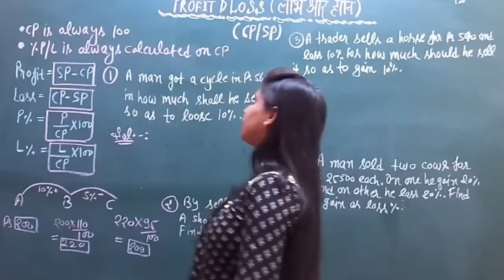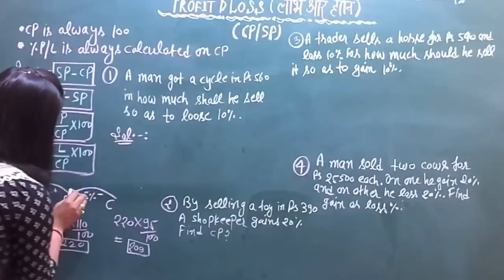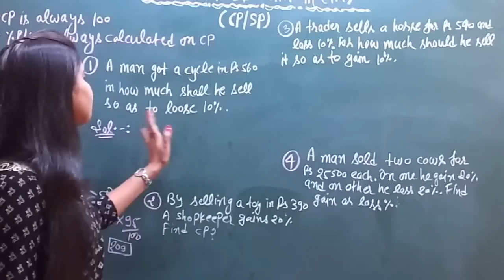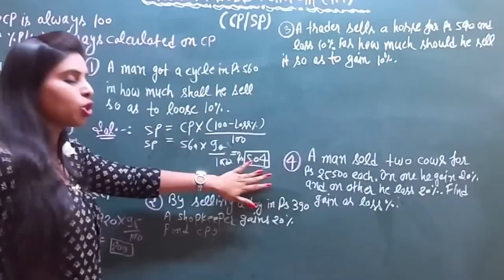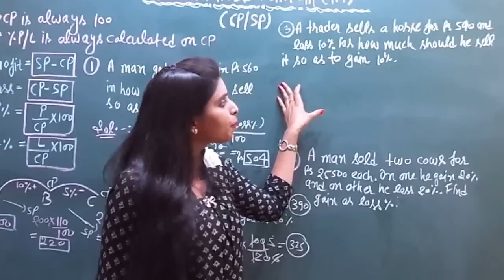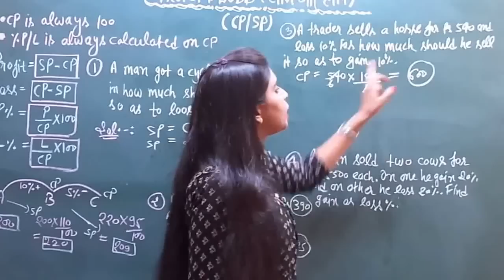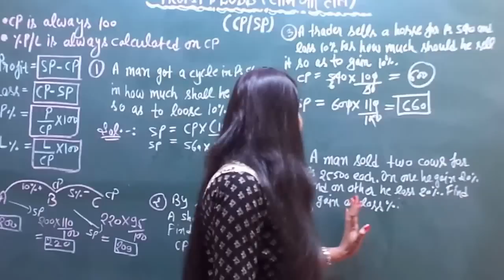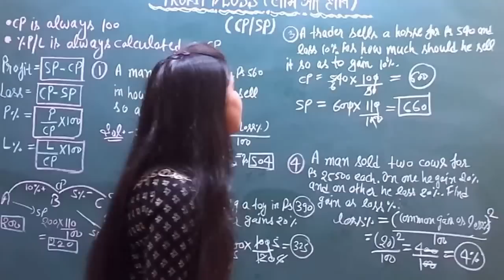Math-10- How to solve Profit & Loss problems (लाभ और हानि)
In this video , we are discussing shortcut method to solve Profit and loss problems within few seconds. We are giving you some shortcut formulas to solve the questions. We are discussing the whole concept of cp,sp,profit,loss. Cost price is the price on which goods are purchase. Selling price is the price on which goods are sold. Profit=(SP-CP) loss=(CP-SP). We consider CP is always 100. Profit and loss% are always calculated on CP.